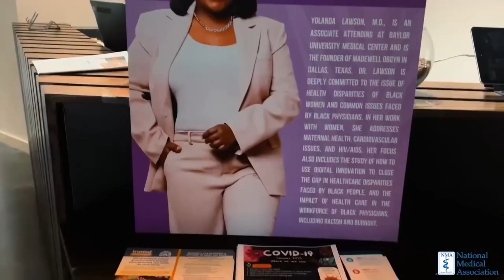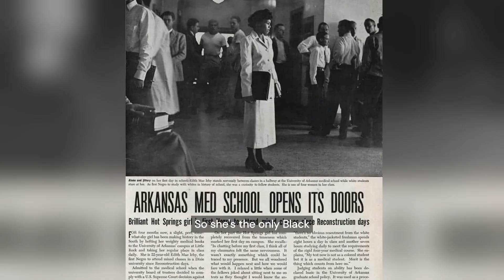100 Voices of Hope: Black Birth Stories- Dr. Yolanda Lawson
100 Voices of Hope: Black Birth Stories is a campaign to shine a light on uplifting stories from Black Birthing People, Mothers, Fathers, Partners, Family, Community Members, Birthworkers, Providers & Policymakers.

100 Voices of Hope: Black Birth Stories- Dr. Yolanda Lawson

Dr. Yolanda Lawson
President
National Medical Association

Do you want to share your Black Birth Story of Hope?

Learn more about Fund II Foundation's work to advance Black Maternal Health (BMH) Equity at BMHequity.org

Content Warning - This content contains material that discusses pregnancy, childbirth, and/or blood. These topics may be disturbing for some audiences.